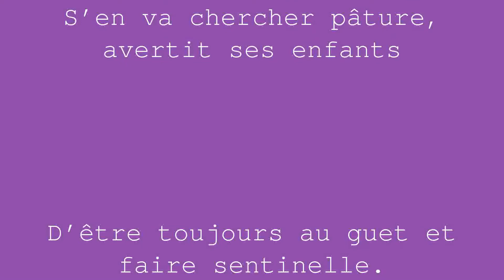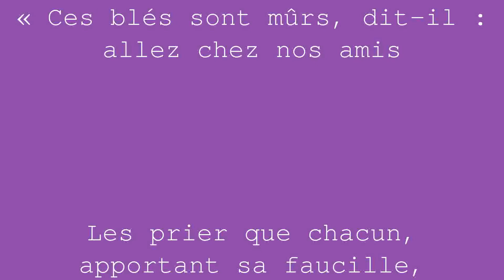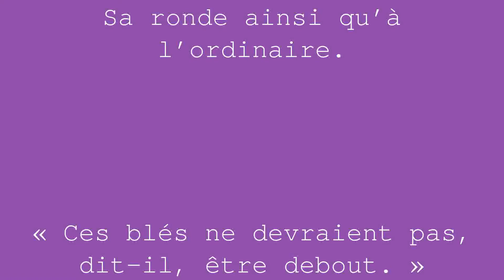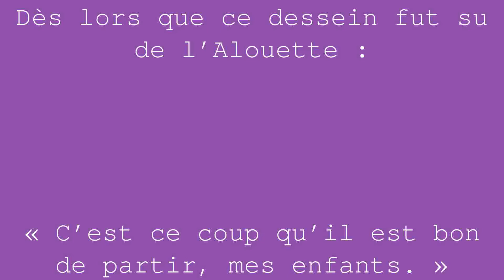L’Alouette et ses Petits avec le Maître d’un champ | Jean de la Fontaine | Livre 4 Fable 22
Ne t’attends qu’à toi seul, c’est un commun proverbe.
Voici comme Ésope le mit
En crédit :
Les alouettes font leur nid
Dans les blés quand ils sont en herbe,
C’est-à-dire environ le temps
Que tout aime et que tout pullule dans le monde :
Monstres marins au fond de l’onde,
Tigres dans les forêts, alouettes aux champs.
Une pourtant de ces dernières
Avait laissé passer la moitié d’un printemps
Sans goûter le plaisir des amours printanières.
À toute force enfin elle se résolut
D’imiter la nature, et d’être mère encore.
Elle bâtit un nid, pond, couve, et fait éclore
À la hâte ; le tout alla du mieux qu’il put.
Les blés d’alentour mûrs avant que la nitée
Se trouvât assez forte encore
Pour voler et prendre l’essor,
De mille soins divers l’Alouette agitée
S’en va chercher pâture, avertit ses enfants
D’être toujours au guet et faire sentinelle.
« Si le possesseur de ces champs
Vient avecque son fils, comme il viendra, dit-elle,
Écoutez bien ; selon ce qu’il dira,
Chacun de nous décampera. »
Sitôt que l’Alouette eut quitté sa famille,
Le possesseur du champ vient avecque son fils.
« Ces blés sont mûrs, dit-il : allez chez nos amis
Les prier que chacun, apportant sa faucille,
Nous vienne aider demain dès la pointe du jour. »
Notre Alouette de retour
Trouve en alarme sa couvée.
L’un commence : « Il a dit que, l’aurore levée,
L’on fit venir demain ses amis pour l’aider...
– S’il n’a dit que cela, repartit l’Alouette,
Rien ne nous presse encor de changer de retraite ;
Mais c’est demain qu’il faut tout de bon écouter.
Cependant soyez gais ; voilà de quoi manger. »
Eux repus, tout s’endort, les petits et la mère.
L’aube du jour arrive, et d’amis point du tout.
L’Alouette à l’essor, le maître s’en vient faire
Sa ronde ainsi qu’à l’ordinaire.
« Ces blés ne devraient pas, dit-il, être debout. »
Nos amis ont grand tort, et tort qui se repose
Sur de tels paresseux à servir ainsi lents.
« Mon fils, allez chez nos parents
Les prier de la même chose.!
L’épouvante est au nid plus forte que jamais.
« Il a dit ses parents, mère, c’est à cette heure...
– Non, mes enfants dormez en paix ;
Ne bougeons de notre demeure. »
L’Alouette eut raison, car personne ne vint.
Pour la troisième fois le maître se souvint
De visiter ses blés. « Notre erreur est extrême,
Dit-il, de nous attendre à d’autres gens que nous.
Il n’est meilleur ami ni parent que soi-même.
Retenez bien cela, mon fils. Et savez-vous
Ce qu’il faut faire ? Il faut qu’avec notre famille
Nous prenions dès demain chacun une faucille :
C’est là notre plus court, et nous achèverons
Notre moisson quand nous pourrons. »
Dès lors que ce dessein fut su de l’Alouette :
« C’est ce coup qu’il est bon de partir, mes enfants. »
Et les petits, en même temps,
Voletants, se culbutants,
Délogèrent tous sans trompette.

Video generée automatiquement
Théorisons 2021